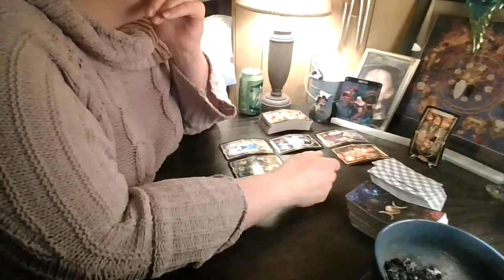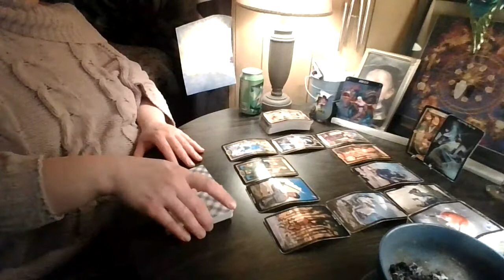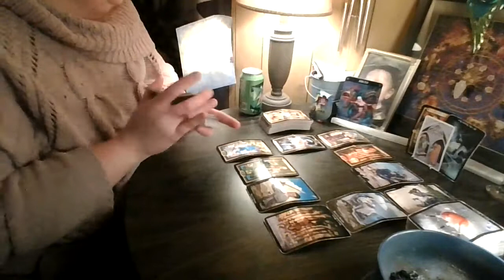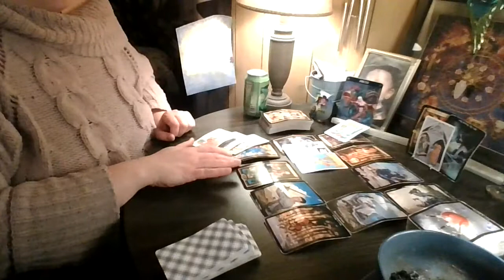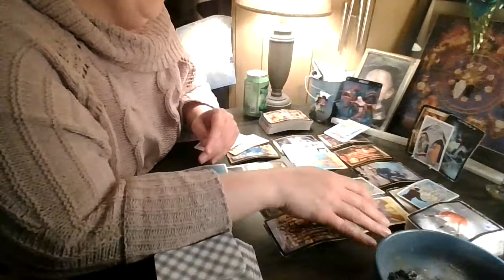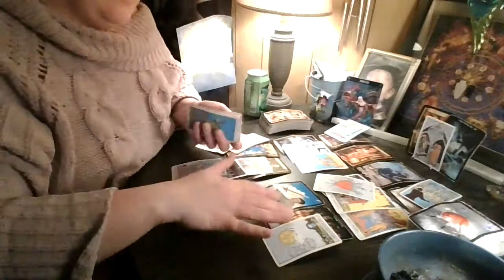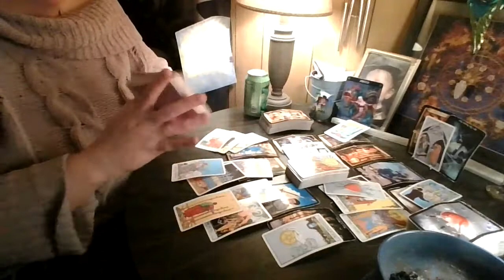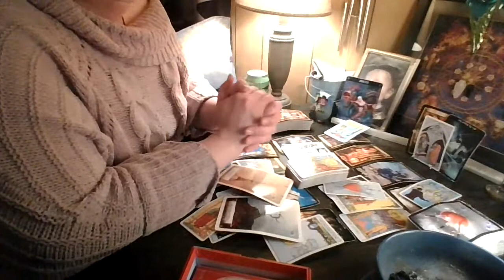Pisces: Y'all Could Be Great Friends When the Dust Settles!